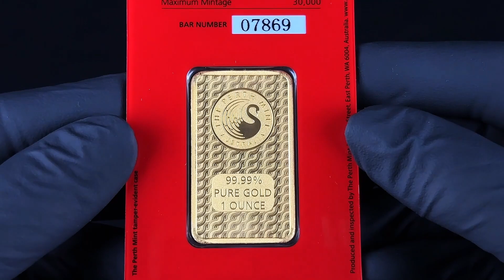Anlage-Gold 31,1 gr. Goldbarren Jahr des Drachen 999,9er Feingold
Prägefrischer Goldbarren der Perth Mint aus 31,1 Gramm 99,99% reinem Gold. Der Barren ist dem Jahr des Drachen 2024 gewidmet und präsentiert erstmals eine Darstellung eines Drachen sowie das chinesische Schriftzeichen für "Drache". Die Rückseite zeigt das traditionelle Schwan-Logo der Perth Mint Australia, sowie Angaben zu Feinheit und Gewicht auf einem wellenförmigen Muster. Goldbarren werden bereits seit prähistorischer Zeit erzeugt und besaßen schon vor der Zeit der ersten Münzprägung den Status eines gesetzlichen Zahlungsmittels. Der Aufschlag bei Goldbarren ist tendenziell etwas niedriger als bei gängigen Gold-Anlagemünzen, was sie zu einer sehr guten Kapitalanlage macht. Der prägefrische Perth Mint - Jahr des Drachen Goldbarren wird in einer Blisterkarte inklusive einem nummerierten Echtheits-Zertifikat geliefert.